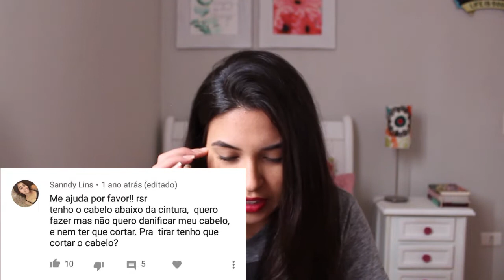RESPONDENDO DÚVIDAS SOBRE DREAD DE LÃ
Vocês lembram do vídeo que fiz há um ano falando sobre como fazer dreads de lã?

Chegou a hora de responder as dúvidas mais frequentes de vocês! Como lavar os dreads, quando tempo eles duram, como tirar, se precisa cortar e por aí vai. Ah, e se tiver outras dúvidas. pode deixar aqui em baixo, viu?

Se você gostou desse vídeo, clica no joinha aqui em cima, se inscreve no canal para receber as atualizações e fica de olho no meu insta (raissaribeir_) que eu sempre coloco novidades por lá!